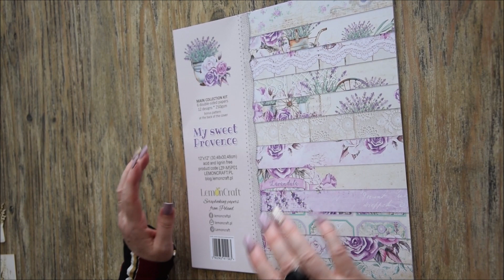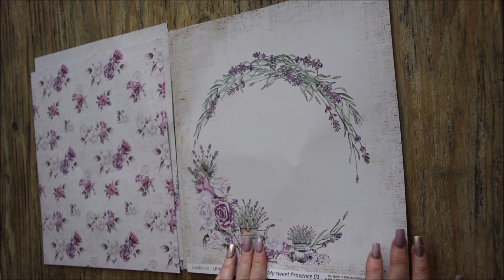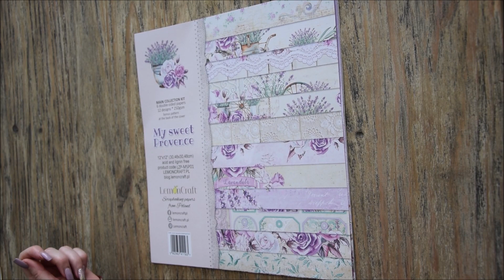Haul Scrapnewage papier My Sweet Provence